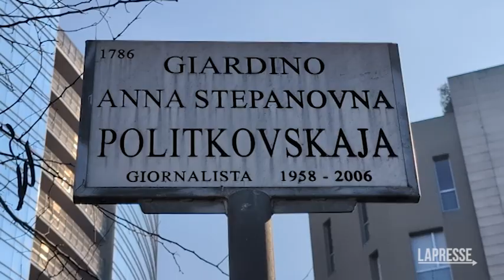Navalny, a Milano l'omaggio al dissidente nel giardino Politkovskaja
(LaPresse) Fiori e foto nel giardino Anna Politkovskaja in Corso Como, a Milano, sono stati deposti in memoria di Alexei Navalny, morto in circostante sospette venerdì 16 febbraio nella colonia penale siberiana IK-3, in Russia. La vicenda ha scatenato una bufera politica. Il senatore del Pd Filippo Sensi infatti ha denunciato che le persone che domenica hanno compiuto il gesto sono state identificate da alcuni agenti di polizia. Secondo il ministro dell’Interno, Matteo Piantedosi, "l’identificazione delle persone è un'operazione che si fa normalmente nei dispositivi di sicurezza per il controllo del territorio. Non credo che che sia un dato che comprime una qualche libertà personale”. Immediata la replica di Sensi. "Se per Piantedosi ientificare persone che portano un fiore per Navalny è normale, prendere documenti e generalità non comprime le libertà personali, allora il problema non sono gli agenti e l’abuso di potere in uno stato di diritto. Il problema è Piantedosi", ha scritto su X il senatore dem, annunciando anche un’immediata "interrogazione parlamentare a Piantedosi".